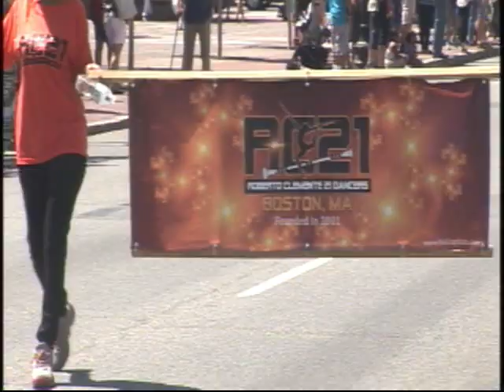parada 2015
PARADA FESTIVAL DOMINICANO 2015